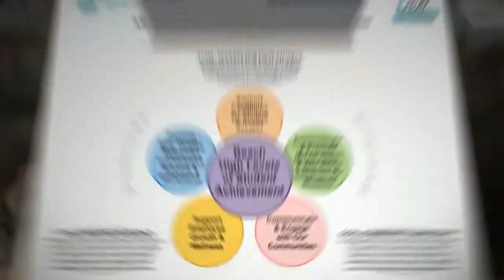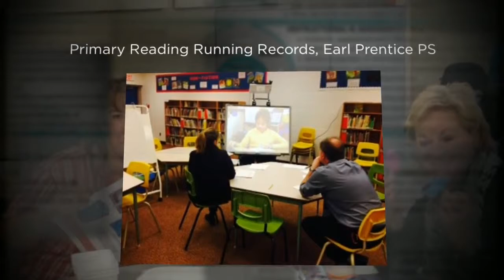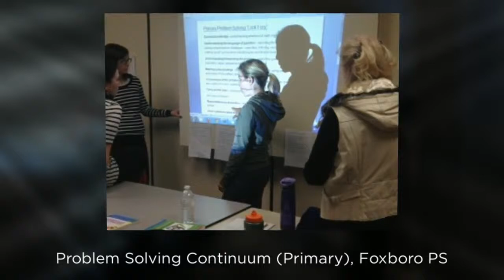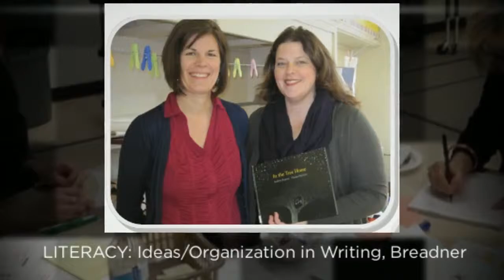Making Our Learning Visible HD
Professional learning is underway at Hastings and Prince Edward District School Board. This video showcases the collaboration among employees at schools and the central office to support student learning. The four goals of Pathways, Literacy, Numeracy, and Community, Culture & Caring are taken from the Board Improvement Plan for Student Achievement.